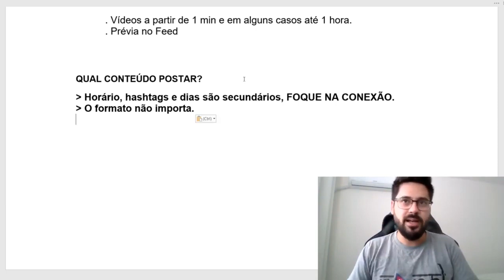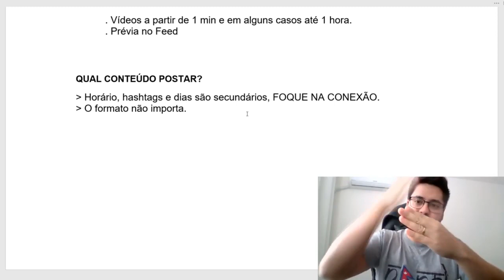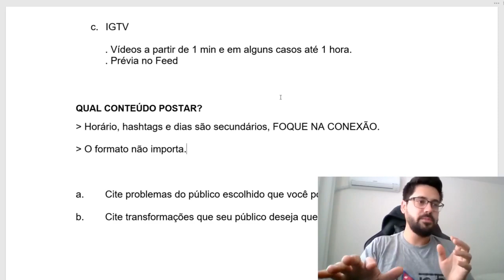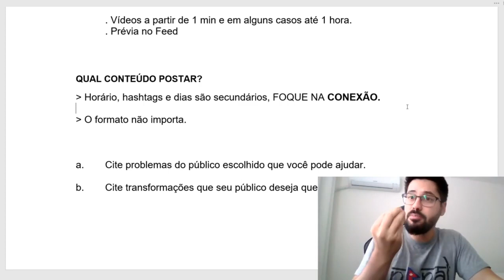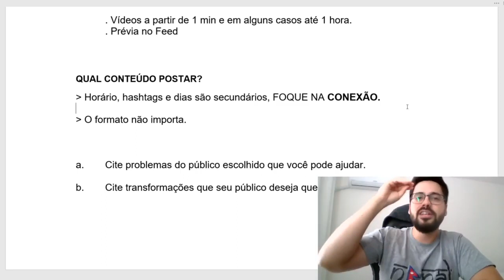TIM KELLER e seu Instagram Missionários360 Filipe Bittencourt